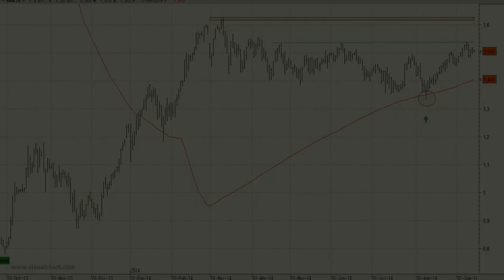Vídeo análisis técnico de Bankia, importante impulso alcista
Bankia es uno de los valores del Ibex 35 que más nos gusta. La compañía viene digiriendo, desde hace meses, las subidas de finales de 2013 y comienzos de 2014.

El valor ha optado por moverse en un movimiento lateral desde que  alcanzara los máximos anuales en el mes de marzo.